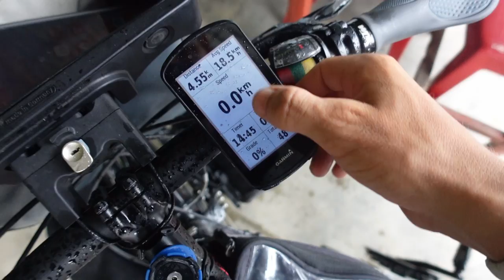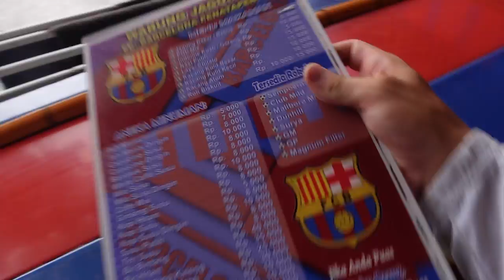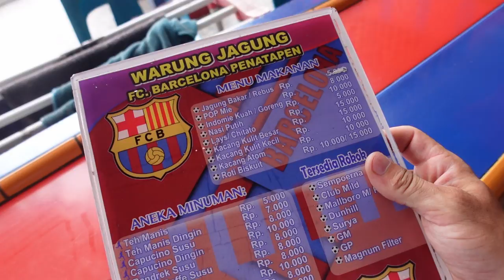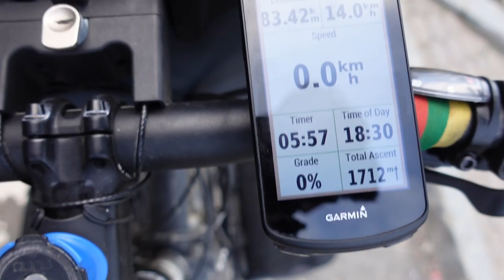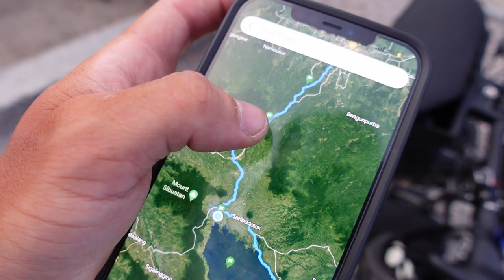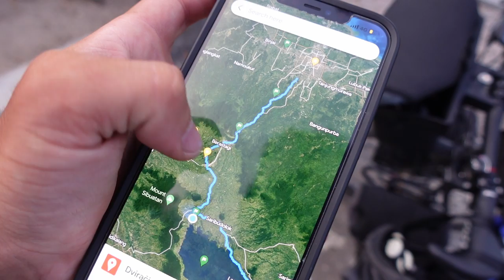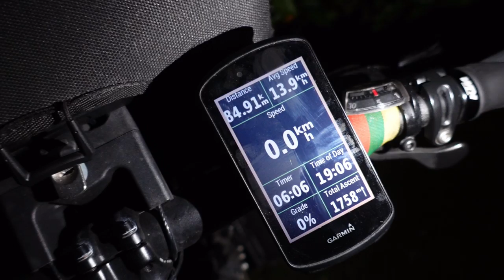Man keliaujant prasidėjo karas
Kas nori paremti Ukrainą👇
AČIŪ! ❤️

Ačiū!

Music of this video:
ES_City of Silent Wishes - Hampus Naeselius
ES_Hadouken - Lupus Nocte copy
ES_No Time for Fear - Christian Andersen